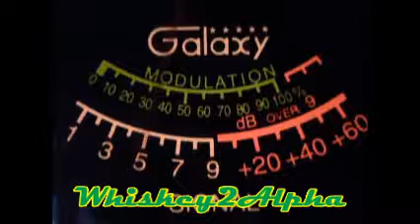№ 9 The Pirate in Riverside, Lost Cause in Olympia Wa, 357 Rude Dog in Sacramento Ca 2-16-2015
№ 9 The Pirate in Riverside Ca, Lost Cause in Olympia Wa, 357 Rude Dog in Sacramento Ca 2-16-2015